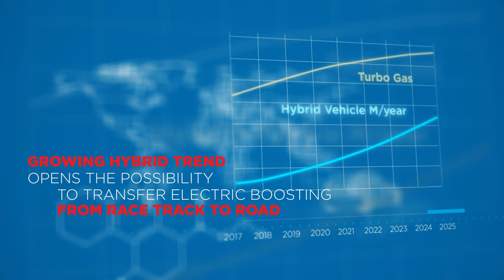E-Turbo Technology | Garrett - Advancing Motion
The growing trends toward hybridization opens up possibilities to transfer electric boosting technology from racetrack to road. Garrett is pioneering E-Turbo technology to deliver superior performance, fuel economy and emissions, by integrating state-of-the-art, ultra highspeed electric motors and power electronics into it’s turbocharger product families.

Electric Turbo Innovation

Electrified Turbos show exciting potential and equal applicability in both light & commercial vehicles, in all fuels such as gasoline, diesel and natural gas (CNG)